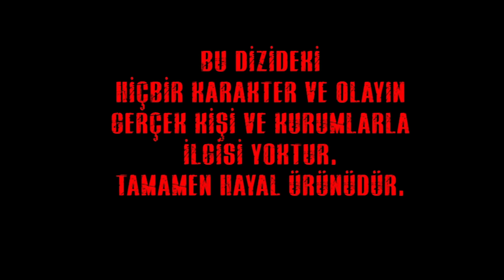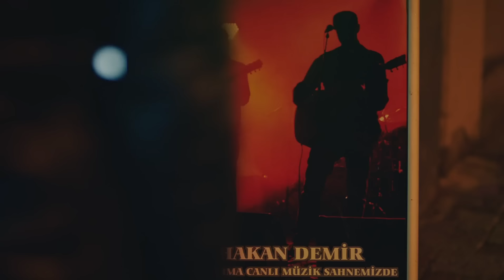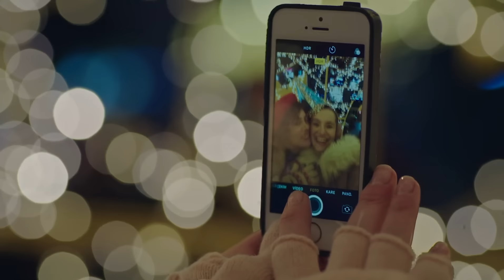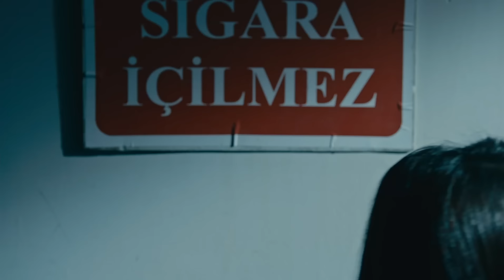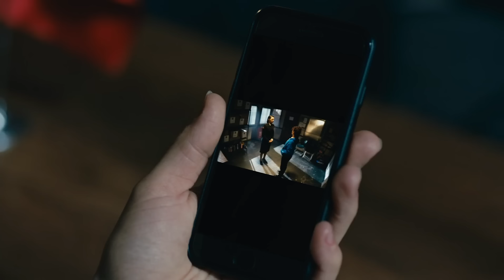Avlu 26. Bölüm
Oyuncu Kadrosu:
Deniz Demir: Demet Evgar
Azra Kaya: Ceren Moray
Kudret Öztürk: Nursel Köse
Murat Ünal: Kenan Ece
Hakan Demir: Teoman Kumbaracıbaşı
Nilgün Demir: Rüçhan Çalışkur
Nihal Ünal: Şebnem Dönmez
Oktay Boran: Çağdaş Onur Öztürk
Melis Ersoy: Deniz Barut
Özlem Balaban: Onuryay Evrentan Atasalihi
Ecem Demir: Eslem Akar
Jale Şahin: Şeyla Halis
Hasret Şengül: Ayça Damgacı